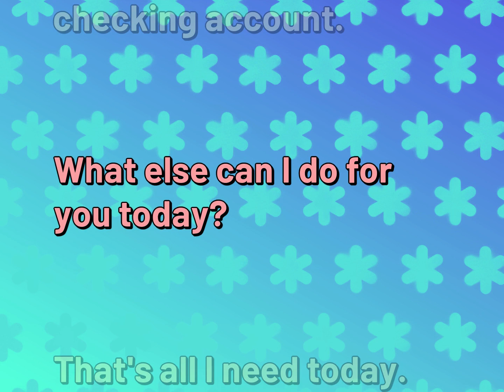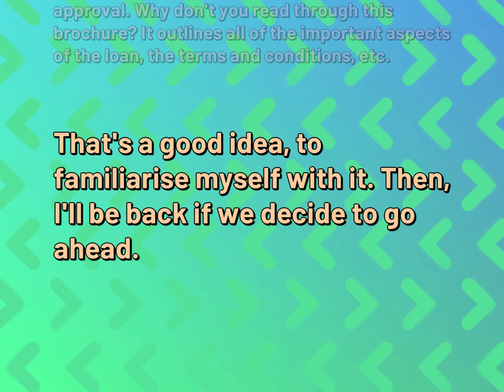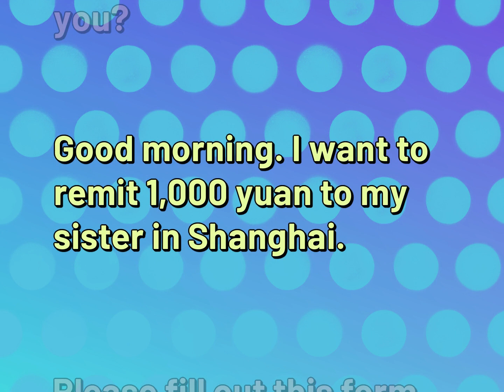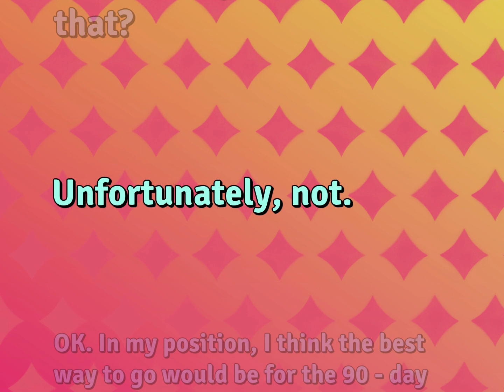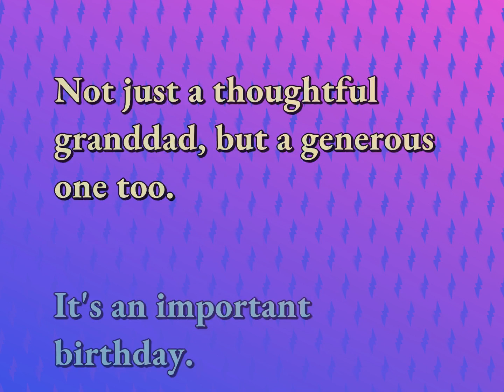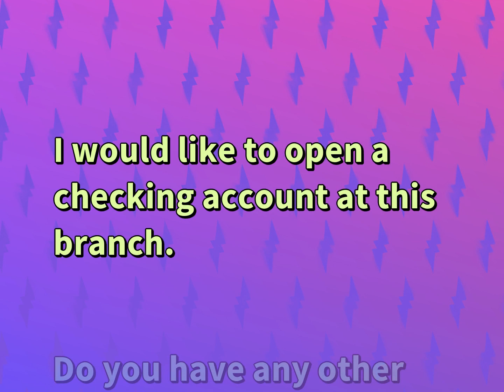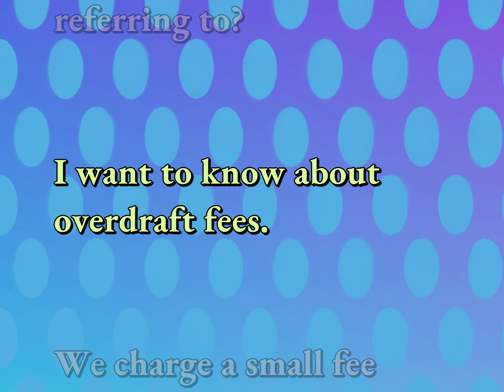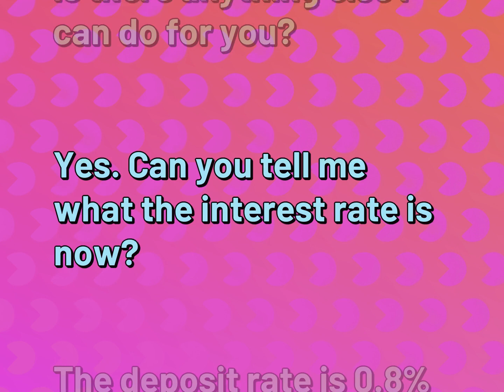Conversations for Finance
Susan Miller (2022, October 16.) Daily Dialogues for Finance